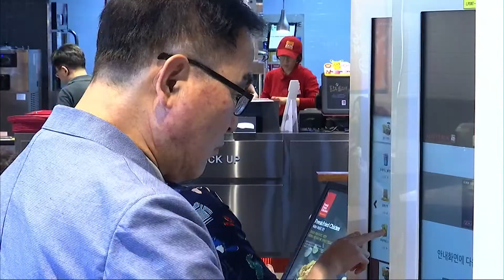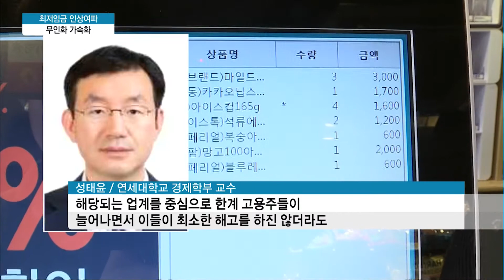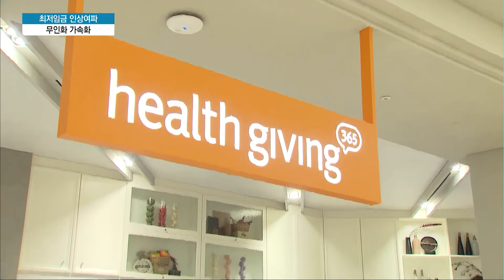유통가, 최저임금 후폭풍 직격탄…사람 밀어내는 무인 기계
07/18 이슈&뷰11

최저임금 인상 조치를 두고 논란이 끊이지 않습니다. 아르바이트생 고용이 많은 편의점과 외식 프랜차이즈, 단체 급식 업계를 중심으로 무인화 기기가 빠르게 도입되면서, 관련 일자리에 많은 변화가 일어나고 있습니다. 윤석진 기자의 보도입니다.